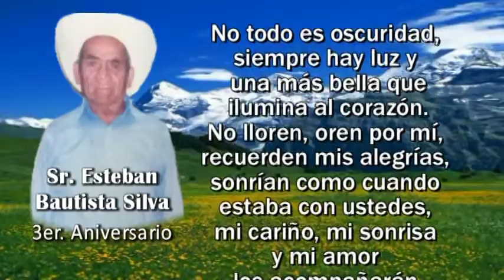ESTEBAN BAUTISTA SILVA